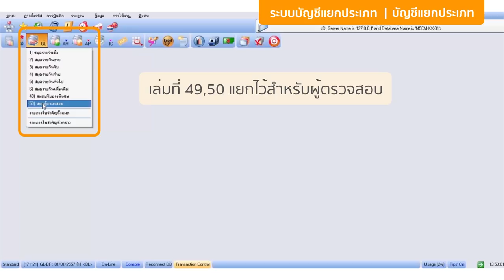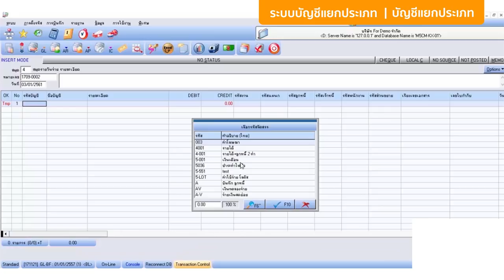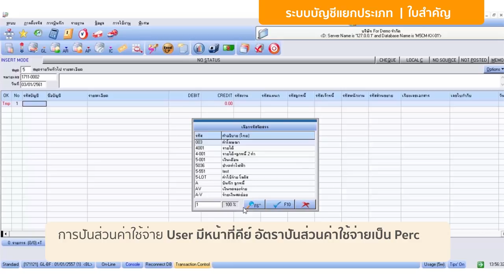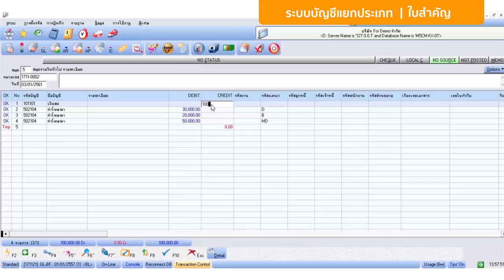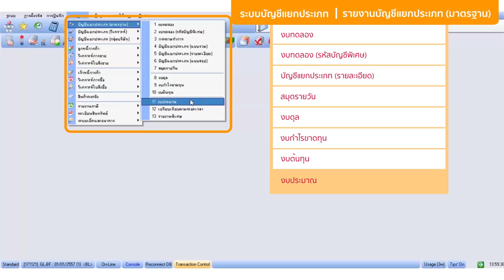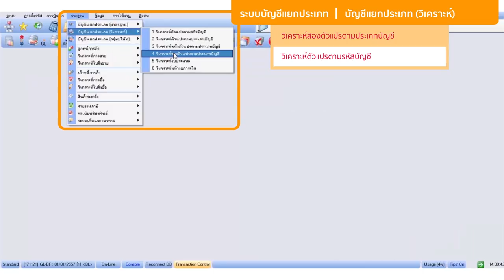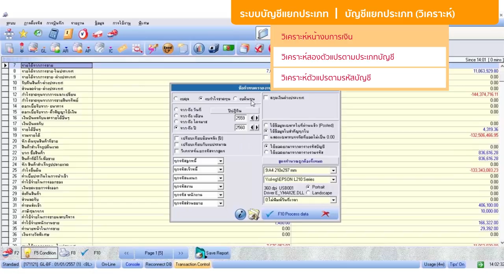DEMO MAC-5 : ระบบบัญชีแยกประเภท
MAC-5 Enterprise
ระบบบัญชีแยกประเภท | General Ledger (GL)
เป็นระบบที่ครอบคลุมทุกบทบาทหน้าที่ของงานบัญชี ปิดบัญชีได้ทั้งแบบ Periodic และ Perpetual สามารถใช้งานสมุดได้สูงสุด50 เล่มบัญชี  อีกทั้งมีระบบ Consolidate งบการเงิน เป็นโปรแกรมเดียวที่สามารถบันทึกรายการลงรายละเอียดได้ลึกถึง 6 ระดับ !
มาเริ่มทำบัญชีแบบมี “ดีเทล” รายละเอียดกับ MAC-5 !